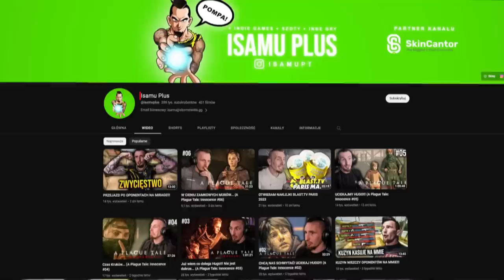TEN CHŁOP MNIE PRZEŚLADUJE! - SONS OF THE FOREST #19